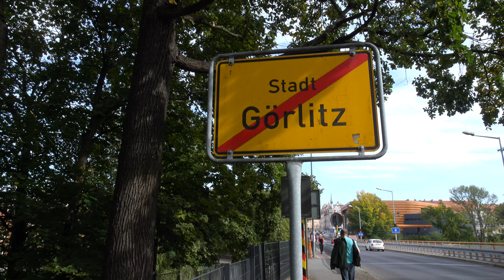Görlitz / Zgorzelec / Zhořelec - Germany / Poland - 2020 - 4K 🇵🇱 🇩🇪 🇪🇺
Görlitz - Zgorzelec - Zhořelec - Zhorjelc - Zgórjelc in 4K.

Sony Cyber-shot HX99, HX95 4K (UHD) Video Samples